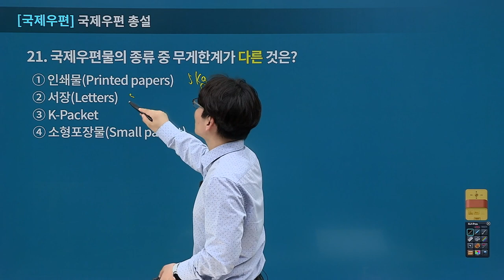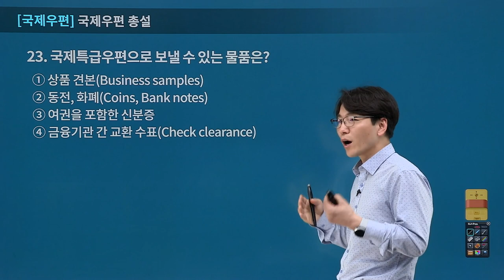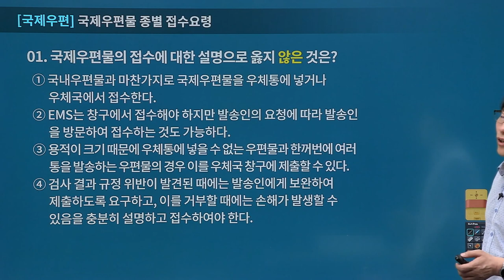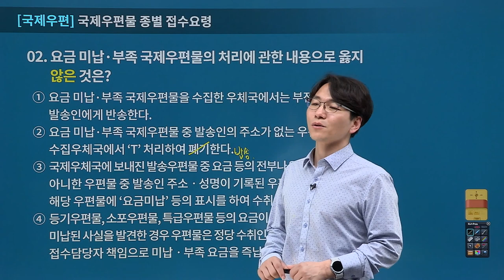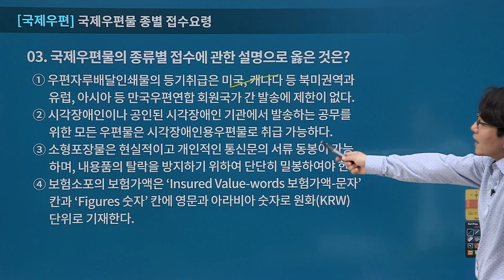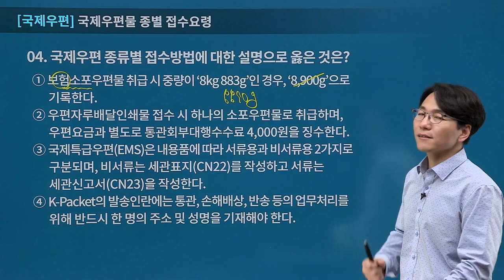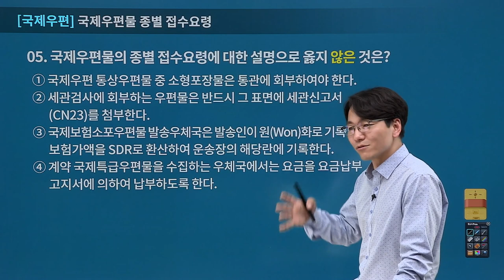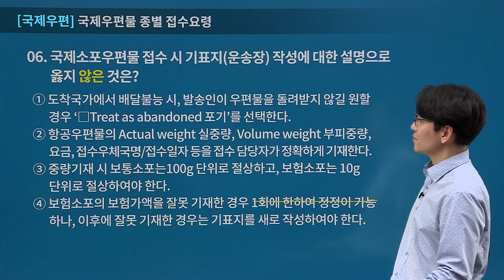[유상통] 우편&금융상식 단원별 문제풀이 51강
문제 적용을 통해 합격권 도달을 목표로 하는 계리직 공무원 수험생!
기출 문제가 적용 예상 문제도 적은 과목 특성을 타파하고 싶은 수험생이라면 여기!

✔ 이종학 선생님의 우편&금융상식 단원별 문제풀이
- 단원별 기출 문제 및 예상 문제를 풀어봄으로써 이론 반복 정리
- 우편&금융상식 이론의 출제 유형을 철저하게 분석
- 우편&금융상식의 출제포인트 완벽하게 이해 할 수 있는 강의

◾ 이종학 선생님의 우편&금융상식 고득점 꿀팁
- 단원별로 구성된 문풀 과정이므로 미리 내용을 복습하고 정리한 내용을 가볍게 암기합니다.
-  그 다음 제시된 문항을 직접 풀어본 뒤 채점과 오답 체크를 합니다.
-  이후 강의를 수강하여 문항의 핵심포인트를 확실하게 정리한 뒤 꼼꼼하게 복습을 해야 한다면
우편상식, 금융상식 고득점에 한 걸음 더 다가설 수 있습니다!

우편&금융상식의 이론 중 중요도가 높은 주제와 출제 빈도가 낮은 주제를 선별하여 주요 이론을 반복 숙달하고 실전에 대한 적응력을 향상함으로써 안정적으로 합격권 도달에 도전해 보세요!